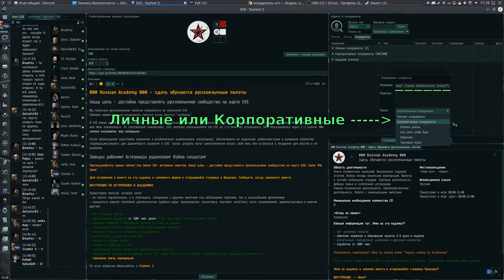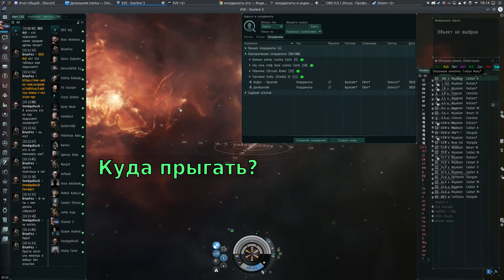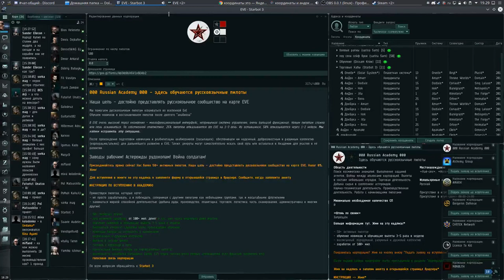"Координаты и Док/АнДок Буки" техника безопасности - EVE online - 000 Russian Academy 000